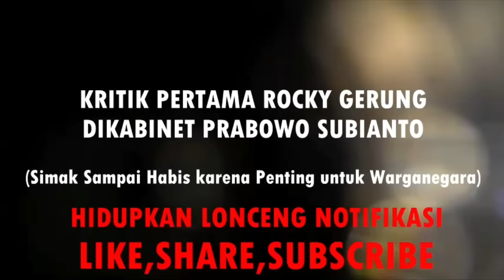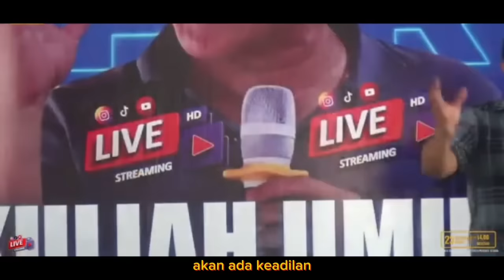AKHRINYA!! ROCKY GERUNG TEPATI JANJI KRITIK KABINET PRABOWO, GIBRAN YANDRI JADI SASARAN EMPUK!